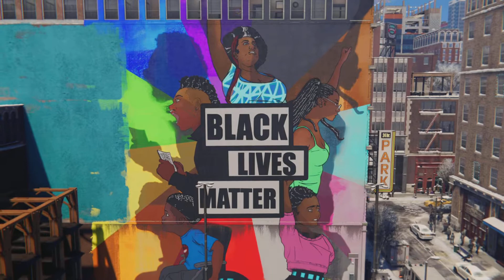The Ghosts Ultimate Spider-Man Playthrough #46 - Uptown Pride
Hola amigos, Ghost here and today we continue our Amazing, Spectacular, and Ultimate Spider-Man Series! In today's issue of Ghosts Ultimate Spider-Man, we continue to help out the city in every way we can and the people give us a gift for all of our work. Hopefully you all will enjoy today's issue. Until next time, this is Ghost signing out!

Time Stamps
0:00 Intro
0:15 Stopping A Street Shootout
3:30 Helping F.E.A.S.T
13:00 Howards Pigeons
21:15 Ice Breaker
24:05 Car Recovery
29:35 Assisting The EMT
36:05 Stuck On A Skyscraper
39:40 Lost Cat
46:30 Photo Time Interrupted
48:05 Uptown Pride
54:50 Underground Cache
57:20 Outro